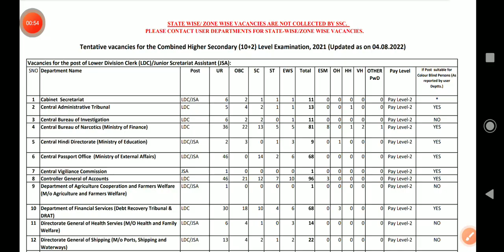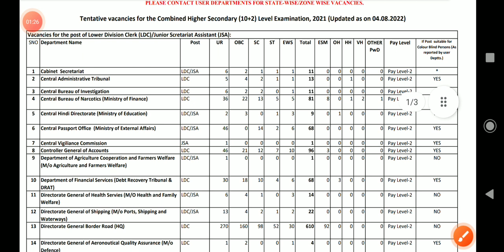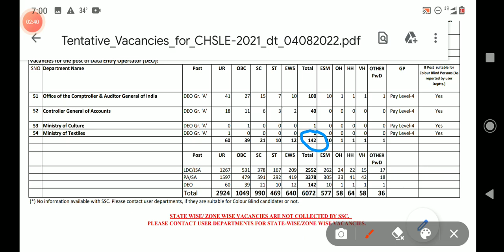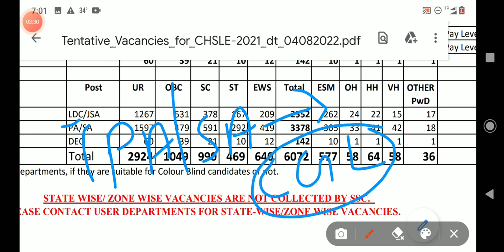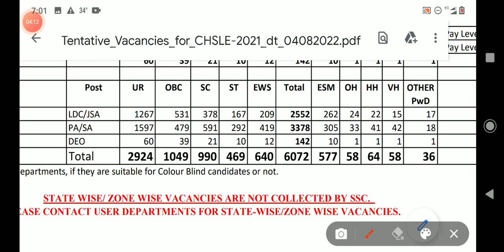SSC CHSL 2021 VACANCY OUT | SSC CHSL RESULT UPDATE 2021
Ssc CHSL 2021 vacancy out, ssc Chsl result update 2021, ssc Chsl result out, ssc Chsl vacancy details, ssc Chsl expected cut off, ssc Chsl vacancy detail,